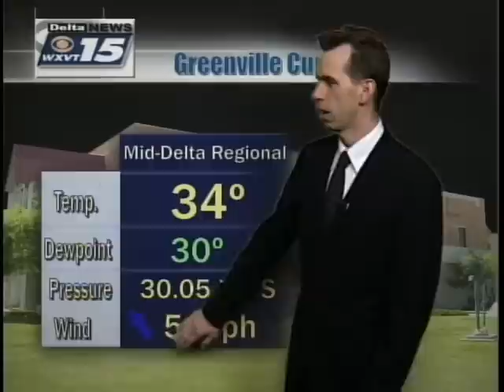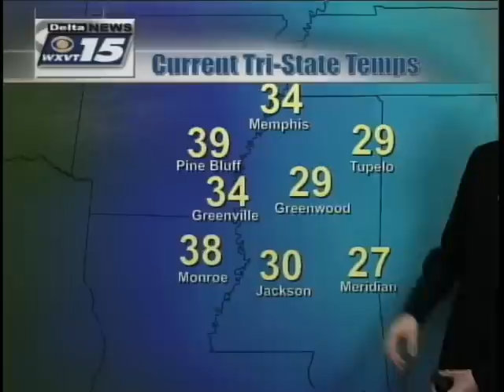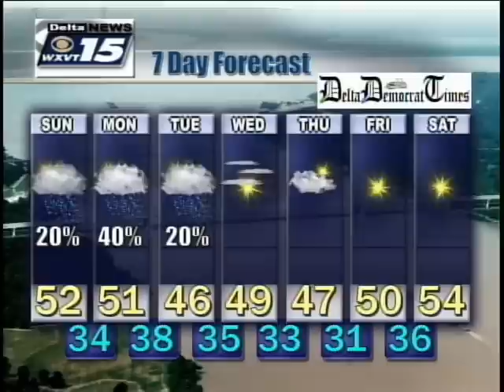My weathercast from January 22, 2011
Delta News @ 10pm weather segment